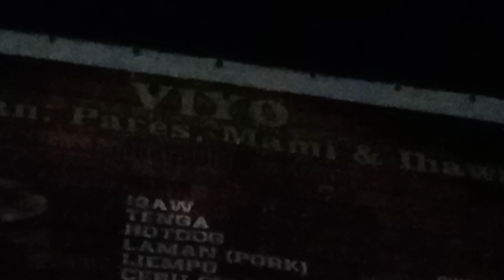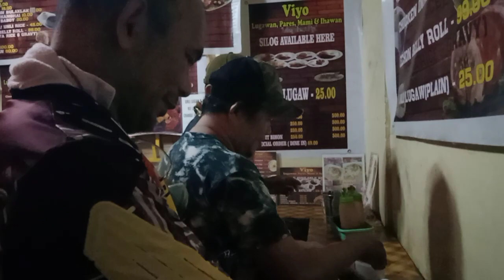Kumain kami ng lugaw dragon channel vlog